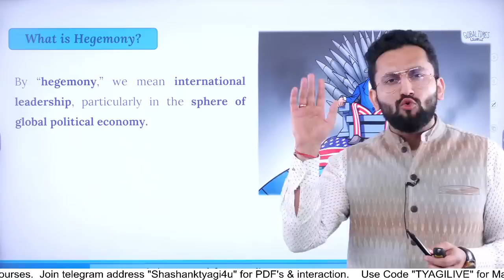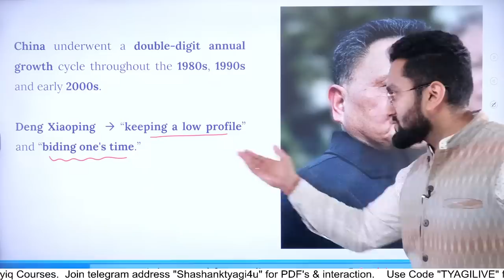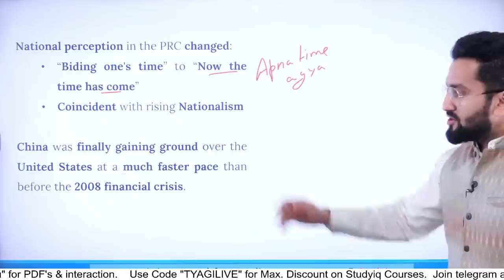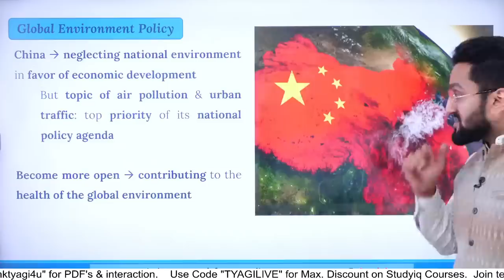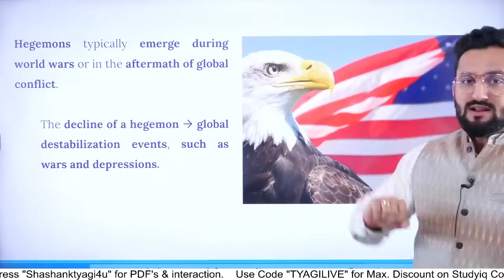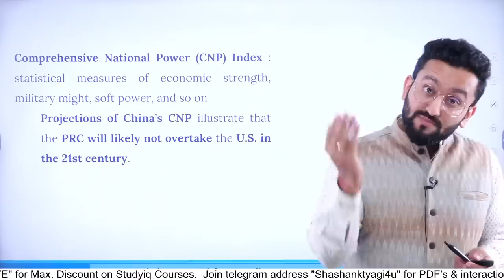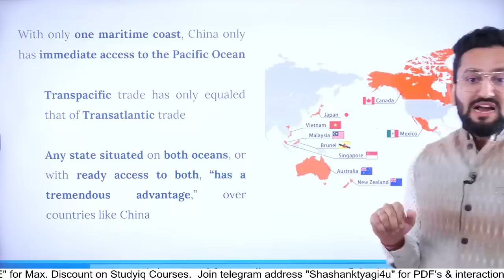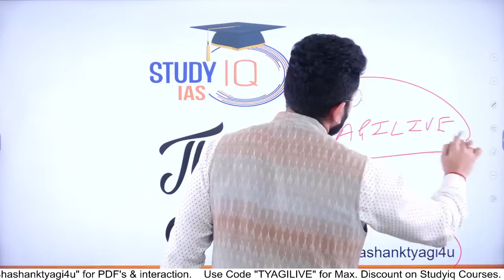China will Fall? | Not going to become Hegemony | Complete Analysis | Geopolitics simplified | UPSC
UPSC IAS LIVE Prelims to Interview (P2I) 2024 June Evening Batch - Join noiw